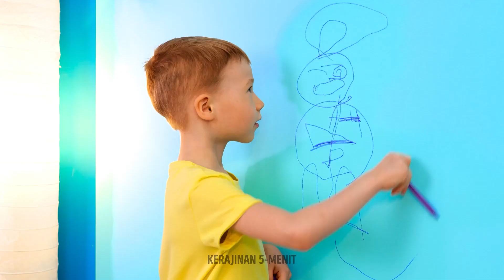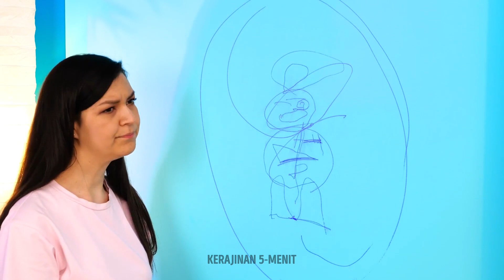Gadget dan Kiat Pengasuhan Terbaik untuk Orang Tua Keren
Perangkat berguna dan kiat pintar untuk orang tua dan anak

Halo, ibu dan ayah yang keren :) Jika kamu suka menggunakan gadget trendi, teruslah menonton video ini sampai akhir! Kami akan menunjukkan perangkat dan trik berguna untuk membantumu menjalankan tanggung jawab pengasuhan. Kami akan menunjukkan banyak perangkat mandi: bak mandi portabel, tempat sabun, perangkat untuk membersihkan gigi, dan masih banyak lagi! Dengan bantuan gadget mandi ini, kamu akan membuat anakmu suka mandi dan bermain dengan air ;) Lihatlah aneka gadget yang akan membantumu mengajari anak-anakmu melakukan rutinitas harian dan keterampilan mendasar. Mereka akan mempelajari cara mandi dengan aman, menggunakan toilet, membersihkan gigi, dan masih banyak lagi! Kami yakin kamu akan menemukan gadget dan trik yang berharga agar anakmu bisa menggambar, bermain, dan belajar matematika.

URUTAN WAKTU:
00:48 - Tempat sabun untuk anak
01:41 - Cara menata rambut anak
02:44 - Cara mengajari anak menggambar
03:49 - Gadget luar biasa untuk malam hari